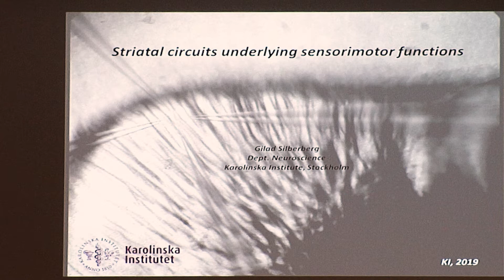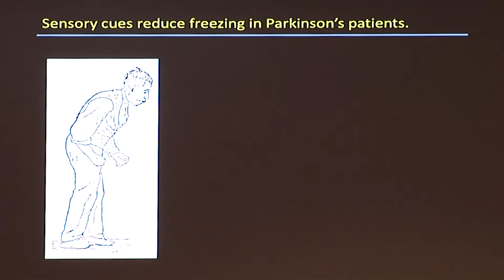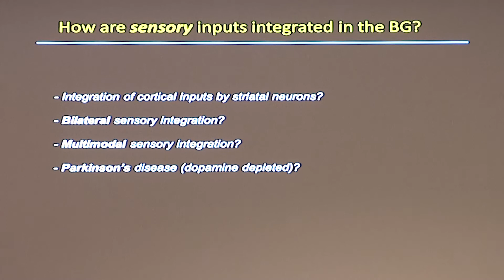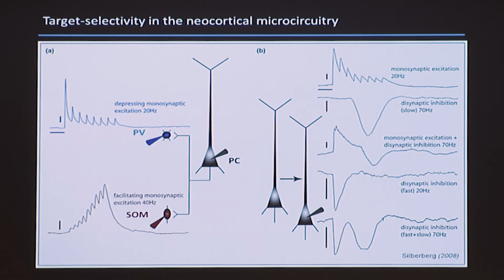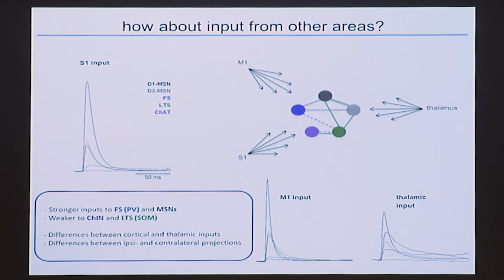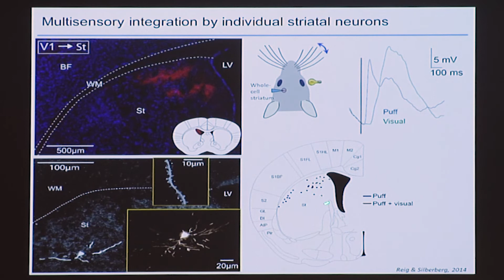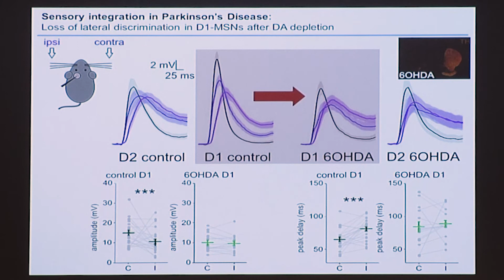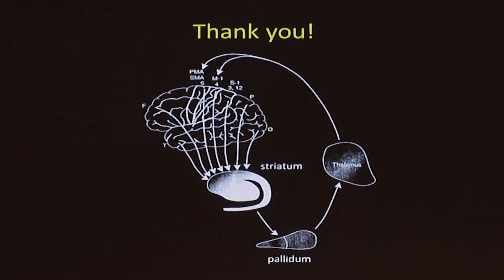Get inspired by a professor: Gilad Silberberg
Striatal circuits underlying sensorimotor functions